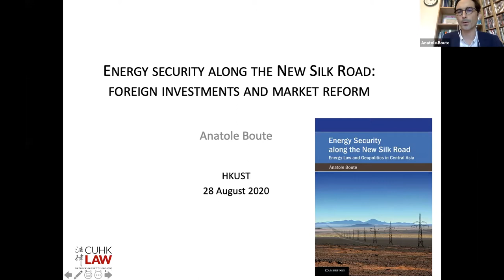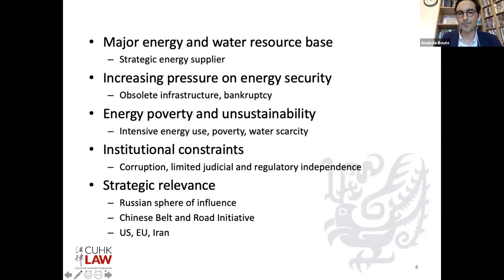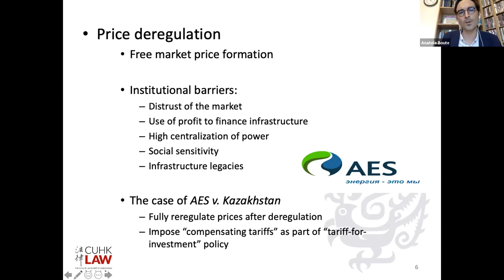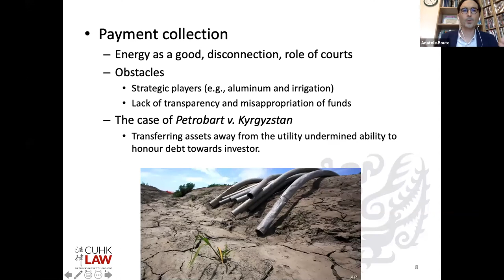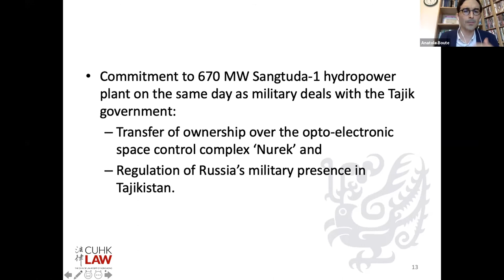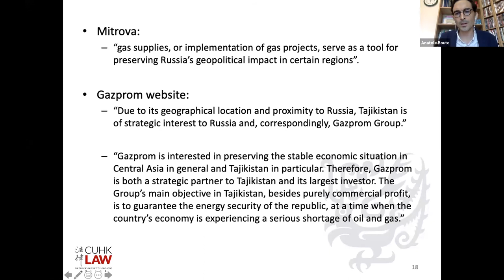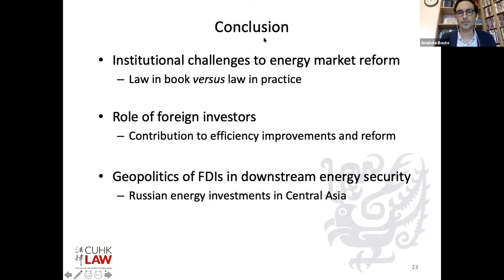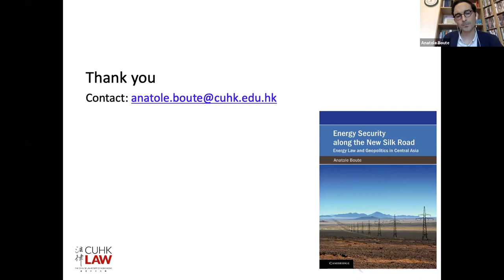Anatole Boute: Energy Security along the New Silk Road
Anatole Boute (CUHK) presented his work on Energy Security along the New Silk Road at the Conference on Trade and Investment under the Belt and Road Initiative (BRI2020),  hosted online between 19-28 August 2020 by HKUST Institute for Emerging Market Studies.